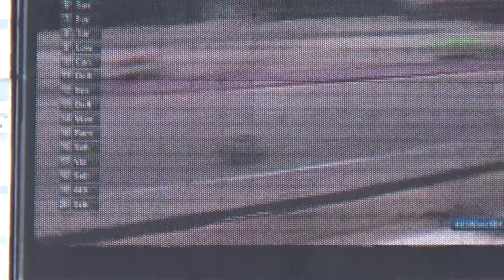FIM World Superbike @ Laguna Seca // WSBK Race Two - July 2016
Catch the wild second FIM Superbike race of the weekend at Laguna Seca's faster section through turn 4 and 5.  Be front and center for a low-side crash, great passes and high speed!  **Watch in 1080p/60fps**